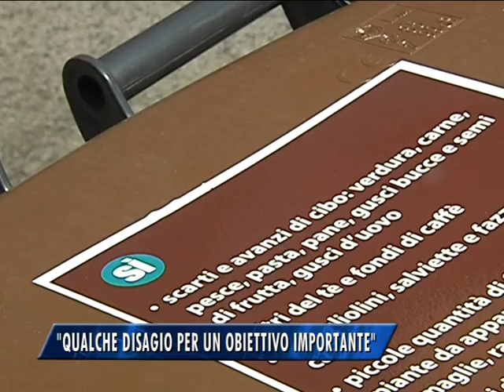Acegas: " Obiettivi ambiziosi con la differenziata"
Acegas Aps Amga replica alle proteste della V Circoscrizione per lo spostamento dei cassonetti dei rifiuti. " Gli obiettivi della raccolta differenziata sono ambiziosi, qualche disagio è inevitabile. La collocazione di tutti i contenitori in un unico luogo è pensata per la comodità degli utenti. Impossibile lasciare i cassonetti dell'indifferenziata nelle vie più strette: i mezzi di raccolta non ci passano"